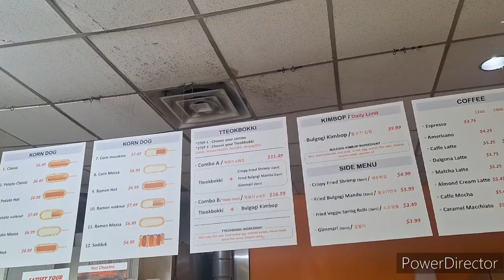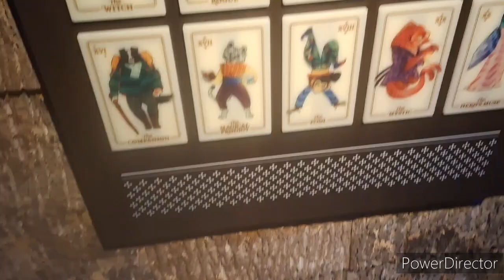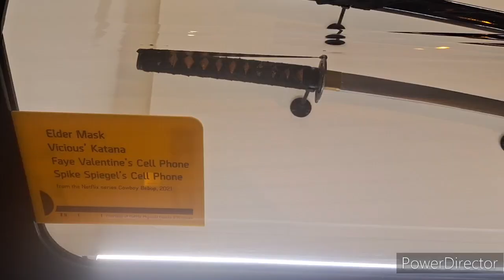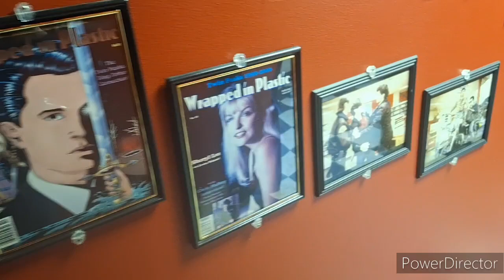Seattle Trip 2024 Vlog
Returned to Seattle for more adventures and fun.